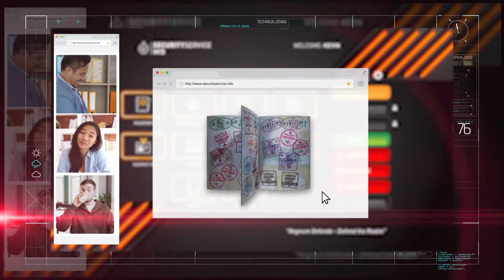Rogue Agent - an interactive online game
Ever fancied yourself as a bit of a super sleuth? Are you the undisputed victor at Cluedo or the one who always guesses the “whodunit” before anyone else? Then we have the perfect thing for you!

These are interactive online games with a difference: you can play alone, with other members of your household, or with friends and family around the world (simply by downloading a link and sharing your screen). Remember to keep your wits about you as you try to decipher the codes, complete the puzzles and beware of red herrings, nothing is as it seems!